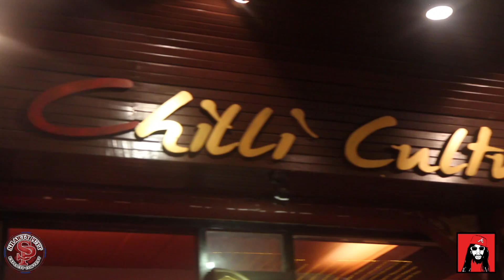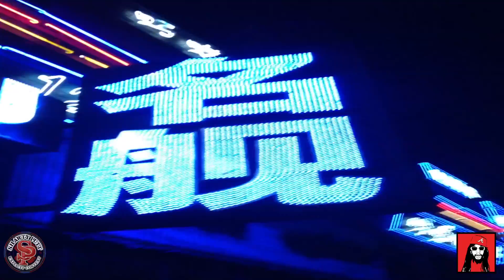LIL JON IN BANGKOK!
CHECK OUT FOOTAGE FROM THE KING OF CRUNK IN BANGKOK!